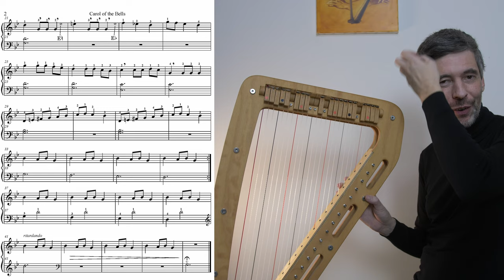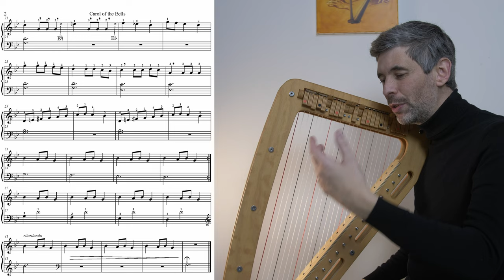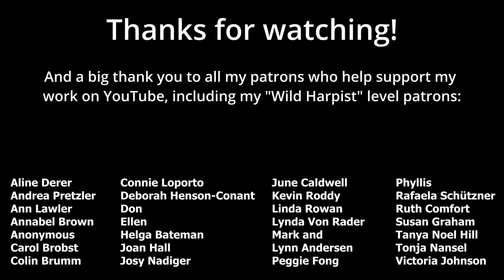How to play Carol of the Bells (easy arrangement) - Harp Tuesday ep. 250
Sign up to my email newsletter to get a free copy of this arrangement (playable on small harps, though it does require a full set of levers), plus other free sheet music

The music for Carol of the Bells was written by Ukrainian composer Mykola Leontovych My heart goes out to all Ukrainians suffering during this war.

Cheers,
Josh Layne

0:00 Intro
0:56 Carol of the Bells playthrough
2:28 How to play this arrangement
13:38 Fun with a looper pedal